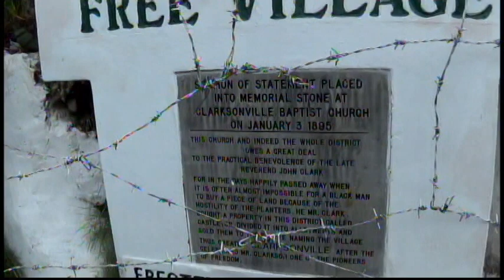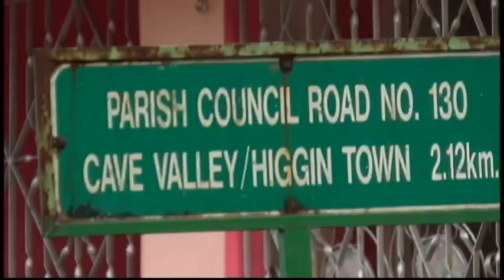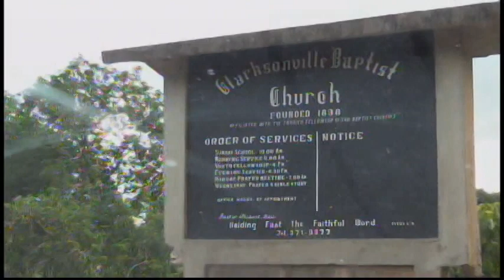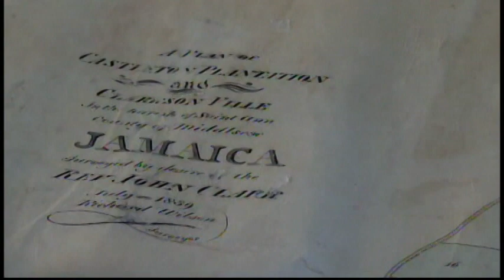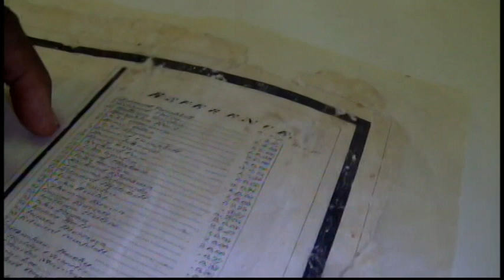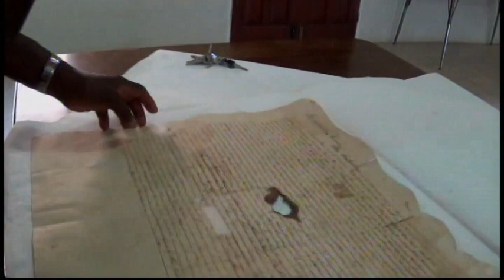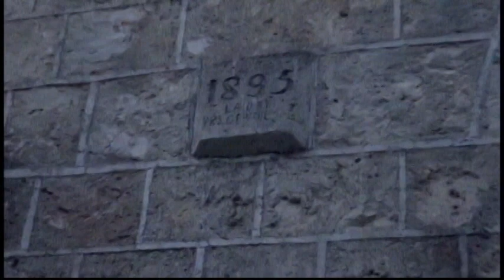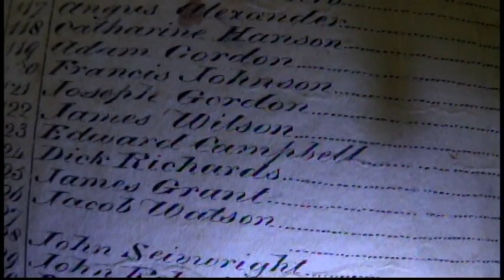Clarksonville : A Free Village | St. Ann, Jamaica | Documentary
Pastor Hubert Hall takes us back to the inception and history of Clarksonville designation as a FREE VILLAGE and the importance of the Clarksonville Baptist Church.
Clarksonville, St. Ann, Jamaica.